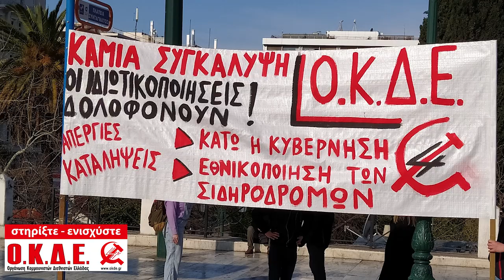Η Νάντια Τζώρτζη στο Δημοτικό Ραδιόφωνο Ιωαννίνων για το έγκλημα στα Τέμπη (6/3)